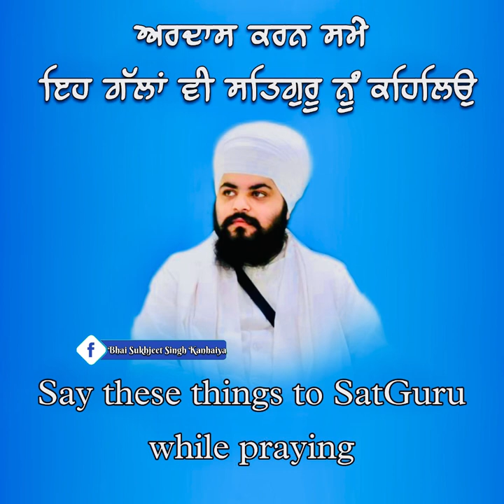Say These Things To Satguru While Praying | Bhai Sukhjeet Singh Kanhaiya | Ardas